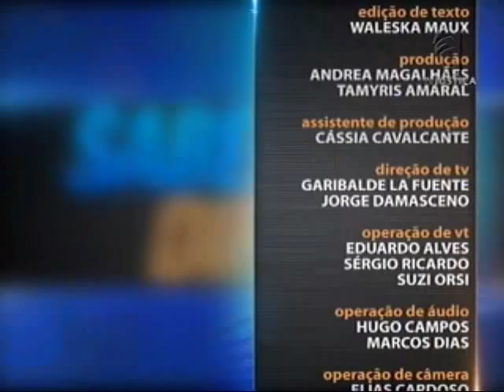Direito Previdenciário Rurícola - aula 1